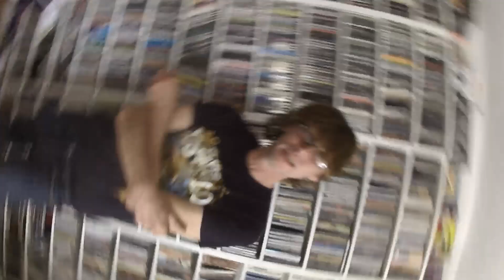Scruff Myers SuperHands - Other Guy (original version)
Here's the original promo video I made in case the 'rebooted' one gives you a migraine.